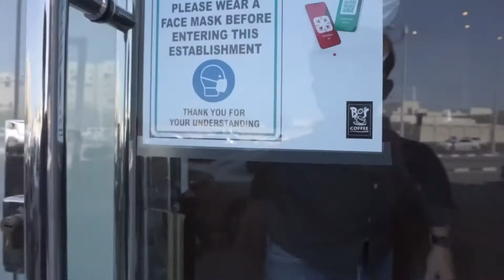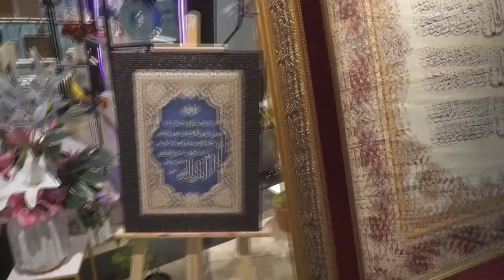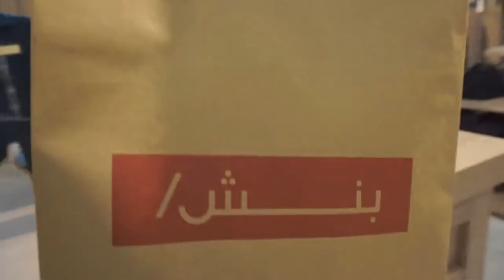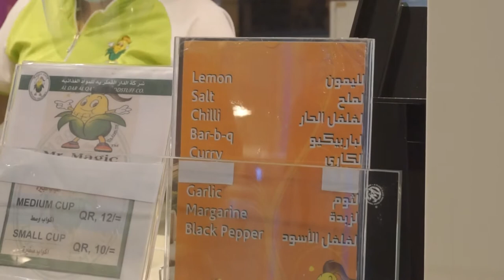City Center Mall During Pandemic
Take a look at the shopping mall during Coronavirus!

I needed to go to the mall to buy a pair of pants to be used as a uniform in my new job. Recently, I was transferred to our coffeeshop to train as a barista. I need to wear the required uniform but I don't have the dark-colored pants. So, amidst the pandemic, I and my colleague Jojo went to City Center Mall to find what we need to buy.